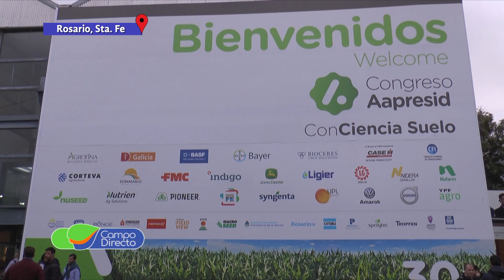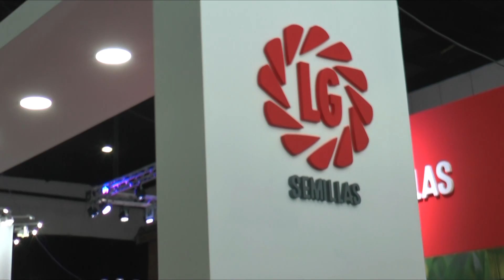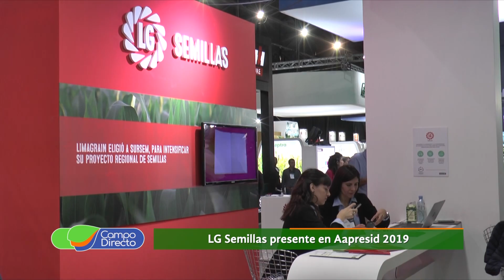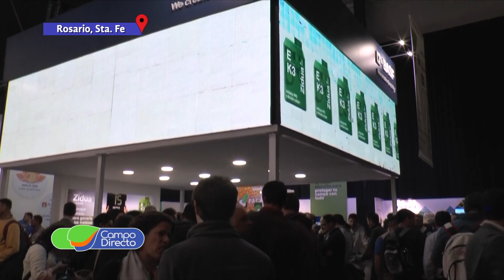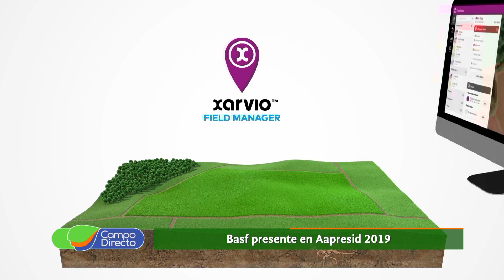Aapresid 2019 (2da parte)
Bajo el lema “30:10000 - Conciencia suelo” se llevó a cabo la edición 27 del Congreso Aapresid. Tendrás aquí todo lo vivido en Rosario con lo más novedoso del agro.